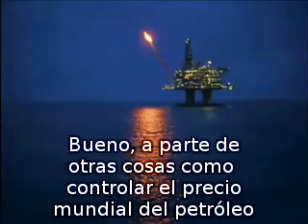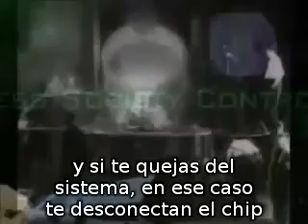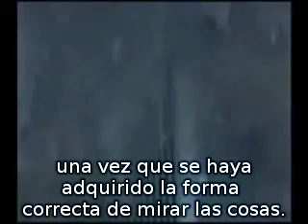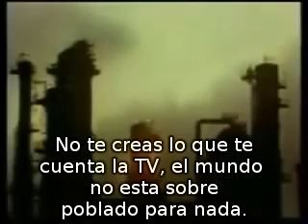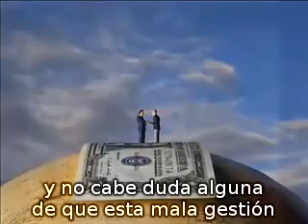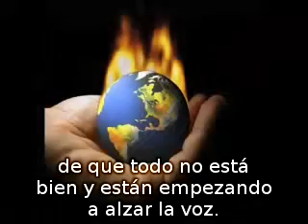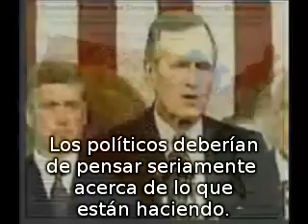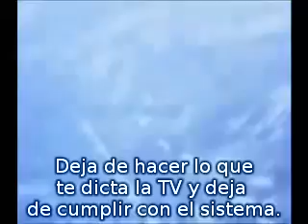Fight the New World Order with Global Non Compliance 2/3 SUBTITULADA ESPAÑOL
max igan